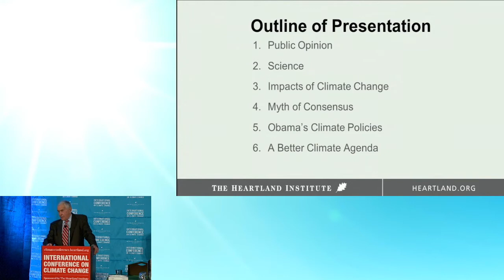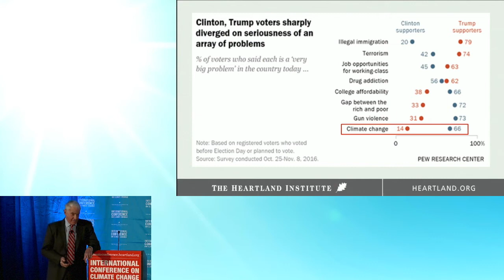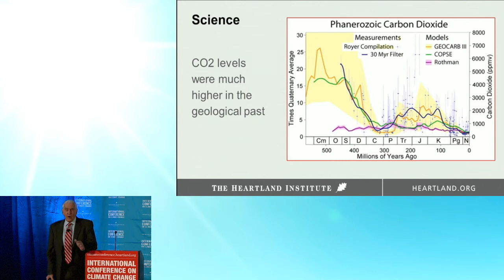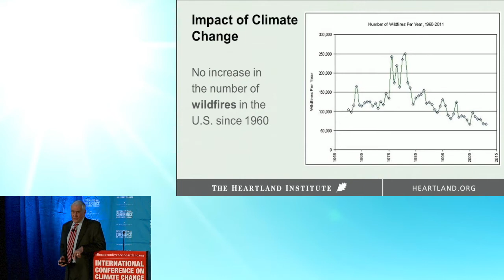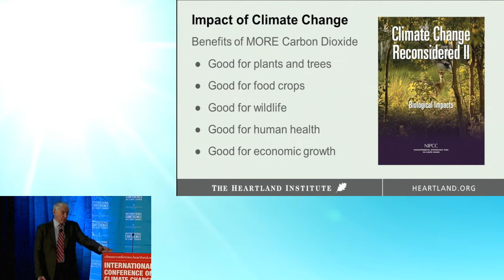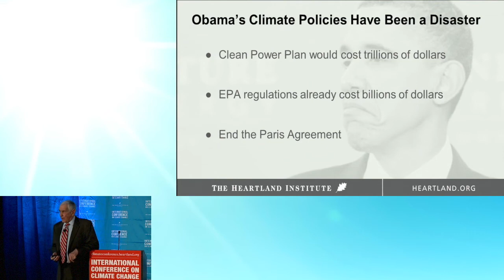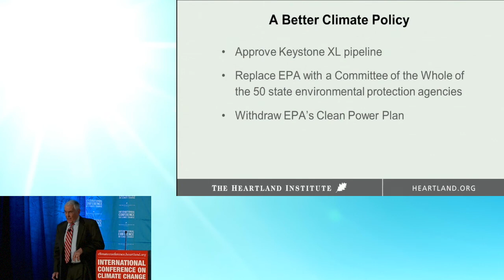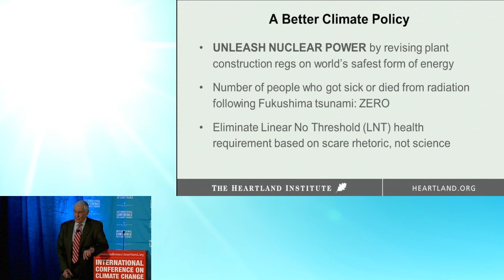Jay Lehr, ICCC-12 (Keynote Global Warming Briefing)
Jay Lehr, science director at The Heartland Institute presents "Global Warming Briefing" at the 12th International Conference on Climate Change on March 23, 2017.